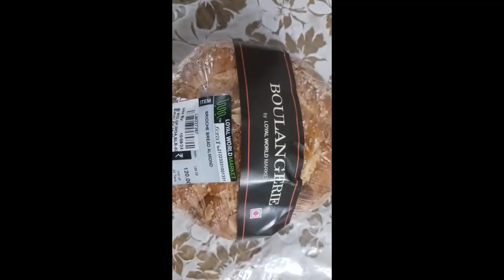Brioche Bread ☆ in Bengaluru City, india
Myself with Brioche Bread ,which is rich in eggs and butter  ,in Bengaluru, india